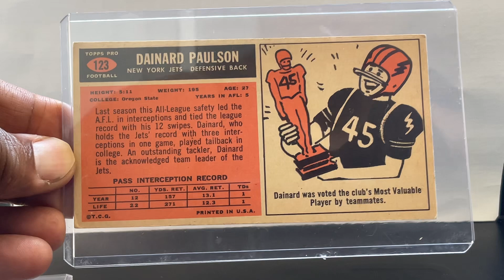DAINARD PAULSON 1965 TOPPS TALLBOY